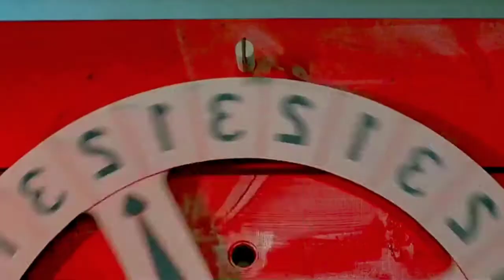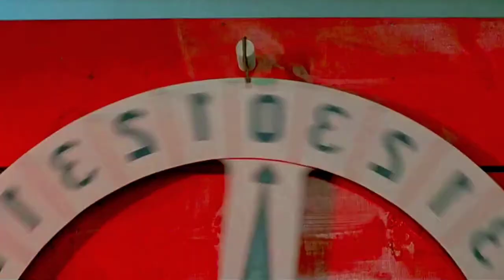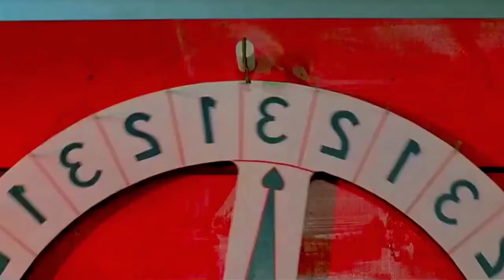Mischief (1985) Movie Explained In Hindi l Mischief Full Movie Explain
Jonathan (Doug McKeon) is a nerd until a rebellious new youth, greaser and womanizer Gene (Chris Nash), moves in neighboring and starts telling him the best way to land his crush, the notable Marilyn McCauley (Kelly Preston). Anyway, as Gene helps Jonathan, he encourages his own crush on Bunny Miller (Catherine Mary Stewart), regardless of the way that she's dating one of the extraordinary school's star rivals. Quality reexamines his perspective on women, and Jonathan comprehends that lovely ladies are assuming the best of all worlds remaining dreams.
Realese date: February 8, 1985 (USA)
Coordinated by: Mel Damski

created by: Jere Henshaw; Sam Manners; Michael Nolin
Appropriated by: 20th Century Studios